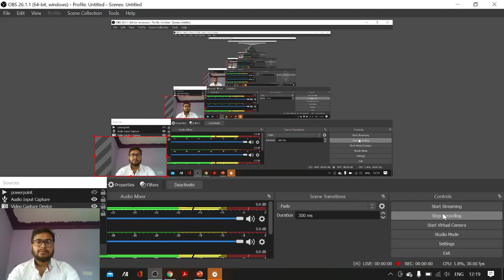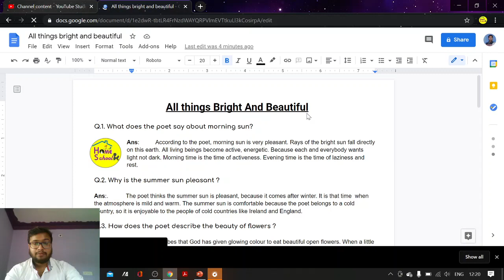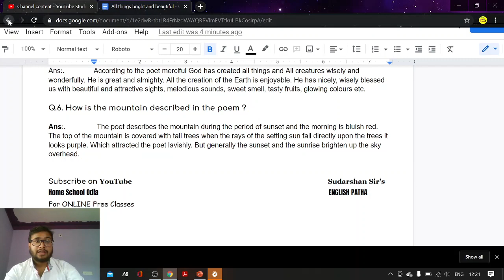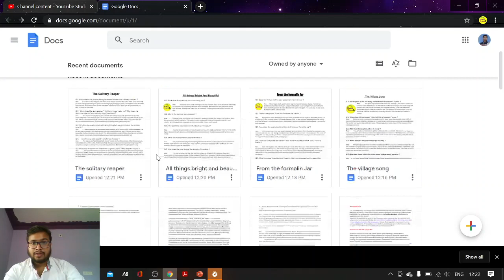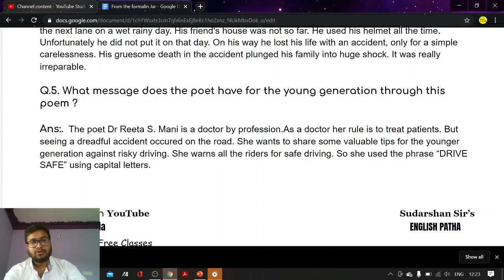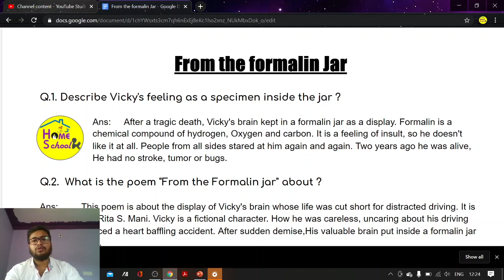Poetry selection Questions// English// Matric Exam 2020-21// Board Exam 20-21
Join your own Telegram Group by Searching Home School Odia.

For latest technical updated.